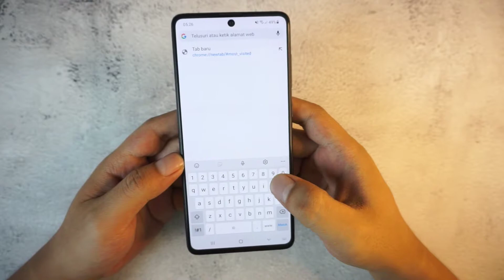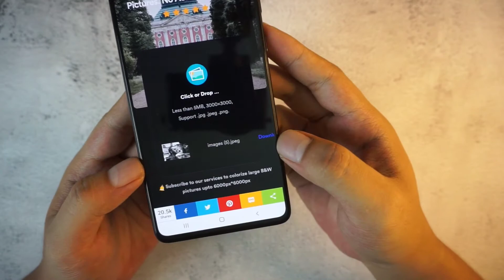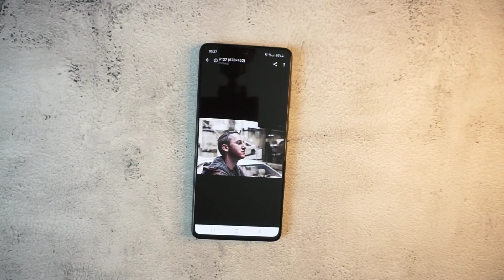Cara Edit Foto Hitam Putih Jadi Berwarna Di Android - Tanpa Aplikasi Tambahan